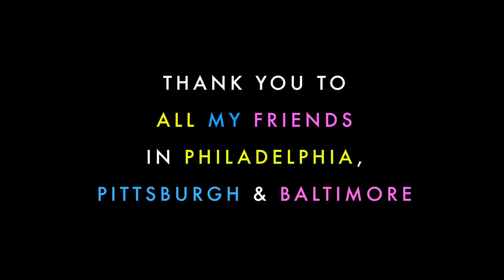"All my friends" official video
(Ft.Baby Ariel, Jhonny Orlando) ❤️